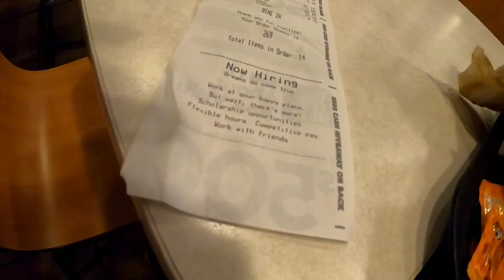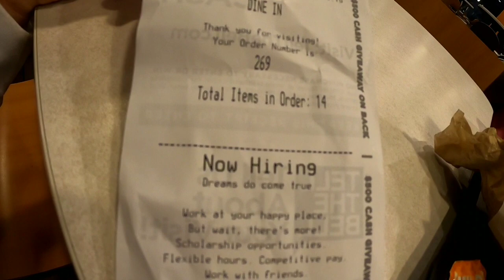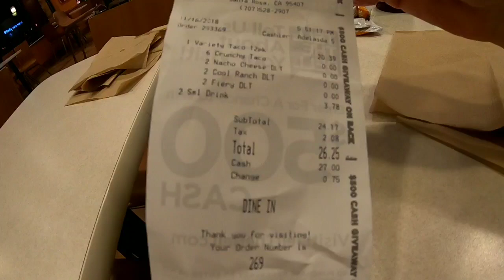Breaking My Taco Bell Cherry!...Friday Night Restaurant Reviews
My first ever dining experience at Taco Bell